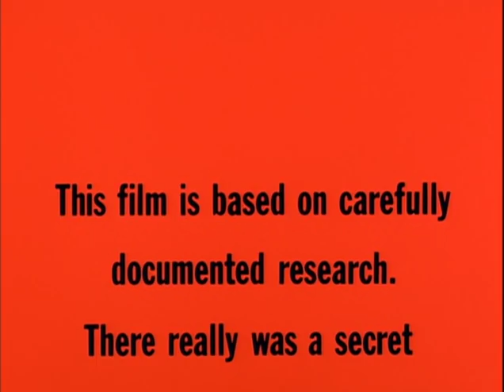The Odessa File (1974) - Teatrical Trailer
THE ODESSA FILE (1974, UK , West Germany)
Directed by Ronald Neame
Starring: Jon Voight, Derek Jacobi, Maximilian Schell, Maria Schell, Mary Tamm, Hannes Messemer, Klaus Löwitsch, Peter Jeffrey.
През 1963 г. Петер Милер (Джон Войт), немски репортер, успява да проследи линейка до дома на Саломон Таубер, оцелял от холокоста, който се е самоубил. Негов приятел в полицията му дава дневника на мъртвия. Милер го прочита и открива, че Таубер е бил в концентрационния лагер в Рига, под ръководството на Едуард Рошман (Максимилиан Шел), по прякор "касапина на Рига". Също така научава, че Таубер е видял как Рошман е застрелял капитан от немската армия. Милер предприема издирване на "касапина". Той бързо осъзнава, че трябва да издирва бившите нацисти. Разследване го води при известния австрийски детектив Симон Визентал (Шмуел Роденски), който му казва за досието ODESSA. Бавно Милер започва да разплита цялата система...